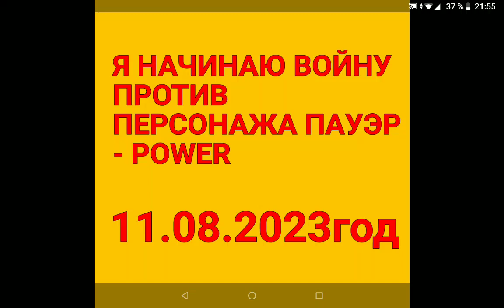я начинаю войну против персонажа power - пауэр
война началась